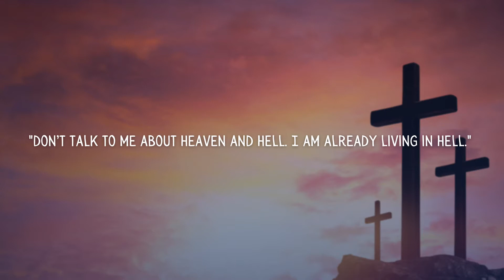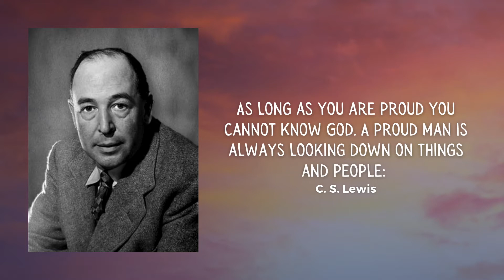Preach: Easter Is Time For You To Rise Again | Pastor Wes Richards